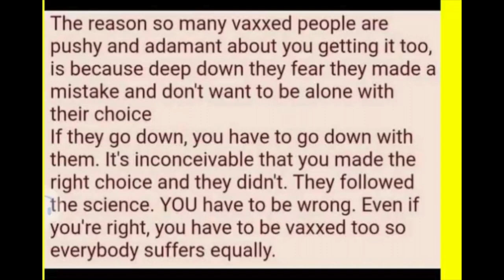grill and junk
sit back and watch the 3rd boostered turn on the double jabbed lolz